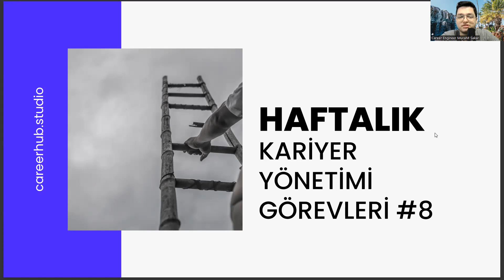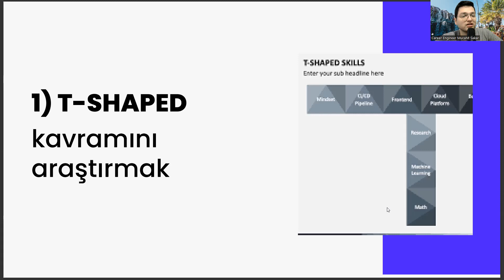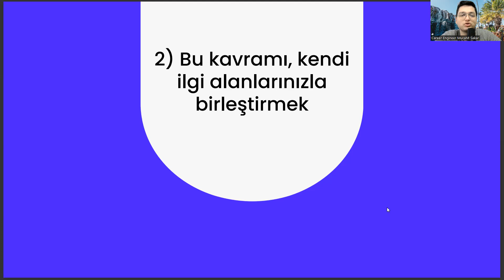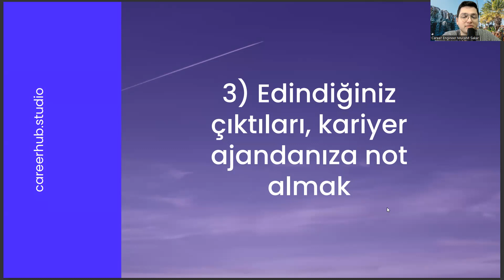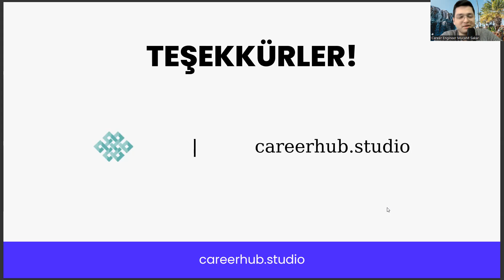Yazılım Mühendisliği - Haftalık Kariyer Görevleri Yönetimi Görevleri #8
yazılım mühendisliği sıralama 2023,
yazılım mühendisliği maaş 2022,
yazılım mühendisliği sıralama 2022,
dgs yazılım mühendisliği taban puanları 2022,
tıp taban puanları 2022,,
eczacılık taban puanları 2022,
yokatlas,
mimarlık taban puanları 2022,
elektrik elektronik mühendisliği taban puanları 2022,
yazilim.muhendisligi taban puanlari,
uzman doktor maaşı,
mtok nedir,
fırat üniversitesi yazılım mühendisliği sıralama,
yökatlas,
yönetim bilişim sistemleri taban puanları,
bilgisayar mühendisliği ile yazılım mühendisliği arasındaki fark,
tercih robotu,
yazılım mühendisliği taban,
yazılım mühendisliği puanları,
yazılım taban puanları,
yazılım sıralama,
bilgisayar mühendisliği,
bilgisayar yazılım mühendisliği,
bilgisayar mühendisliği taban puanları,
bilgisayar yazılım mühendisliği taban puanları,
yokatlas,
yazilim.muhendisligi taban puanlari,
uzman doktor maaşı,
mtok nedir,
yökatlas,
tercih robotu,
yazılım mühendisliği taban,
yazılım mühendisliği puanları,
yazılım taban puanları,
yazılım sıralama,
bilgisayar mühendisliği,
bilgisayar yazılım mühendisliği,
yokatlas,
yazilim.muhendisligi taban puanlari,
uzman doktor maaşı,
mtok nedir,
yökatlas,
tercih robotu,
yazılım mühendisliği taban,
yazılım mühendisliği puanları,
yazılım taban puanları,
yazılım sıralama,
bilgisayar mühendisliği,
bilgisayar yazılım mühendisliği,